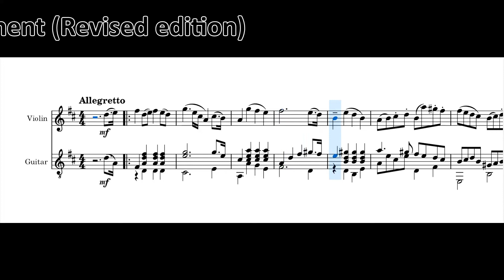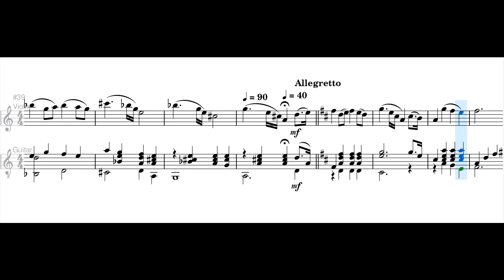Sonata For Violin and Guitar No3 3movement (Revised edition)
バイオリンとギターの為のソナタ第3番二長調より第3楽章（改訂版）
2021年11月21日に作曲した第3楽章を改訂しました。
2022年1月30日作成